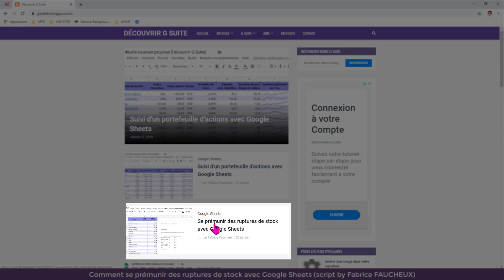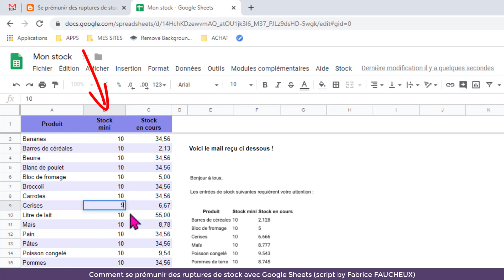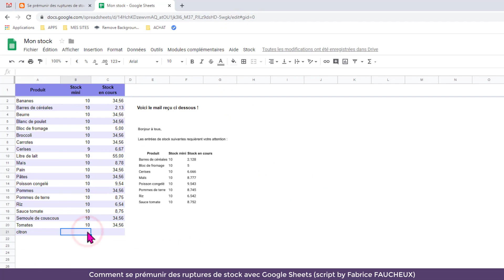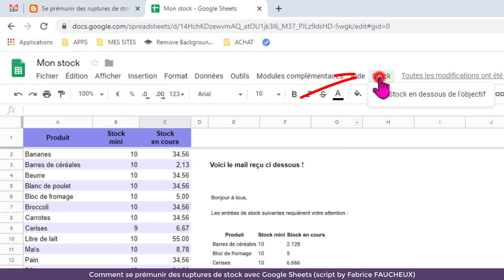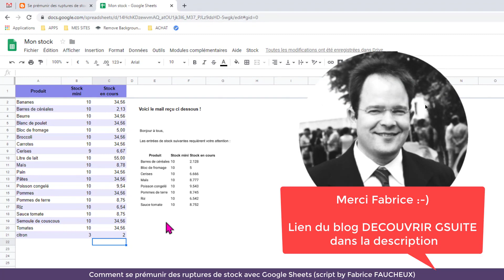💥SHEETS💥Comment se prémunir d'une rupture de stock avec un script dans Google Sheets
👉Je partage avec vous ⭐Comment se prémunir d'une rupture de stock avec un script dans Google Sheets⭐

👉BIENVENUE à la G SUITE ACADEMY de FASTLEARNER

Je suis un chasseur de clic, un dresseur de souris et un dompteur de clavier, ici pour combattre avec vous le temps qui passe.

Sur cette chaîne, je partage avec vous des astuces de productivité pour être efficace avec les applications Google, comme GMAIL, AGENDA, DRIVE, DOCUMENT, SHEETS, SLIDES, FORMS, CHROME.

👉FRÉQUENCE DES ASTUCES  de la G SUITE ACADEMY  by FASTLEARNER

👉 CONTACTER FASTLEARNER :
Vous voulez en savoir plus sur mon offre de formation à G SUITE (Présentiel, Classe Virtuelle ou Tutoriel)
Contactez moi :

👉LES LIENS PROMIS DE CETTE VIDÉO :
lien vers l'article du blog Découvrir Gsuite de Fabrice Faucheux

👉MES PLAYLISTS GOOGLE - GSUITE ACADEMY

👉COMMENT DISCUTER AVEC MOI ?